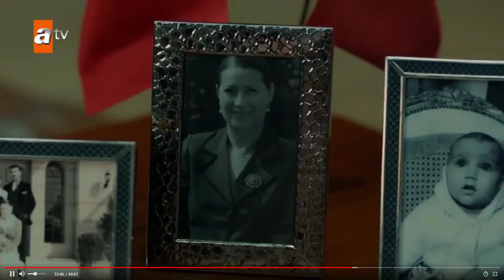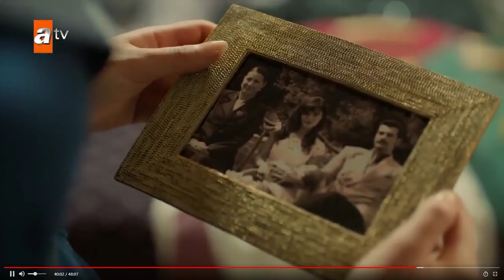TERRA AMARA ANTICIPAZIONI, PUNTATA 388, LUNEDÌ 25 SETTEMBRE, CANALE 5